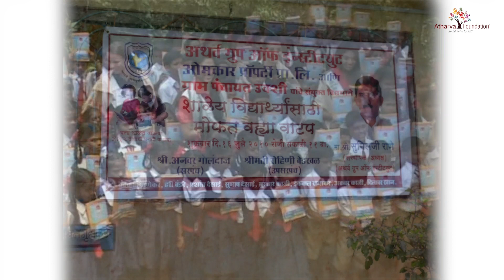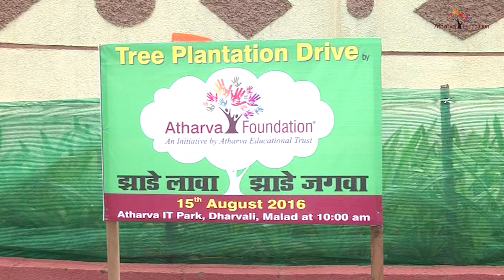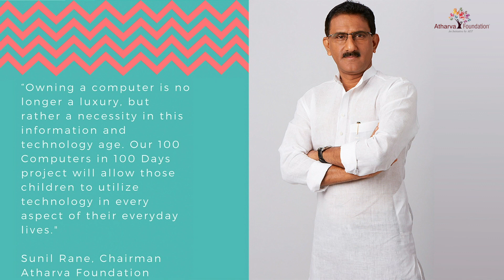Atharva Foundation Journey